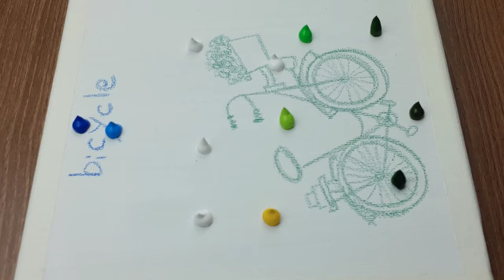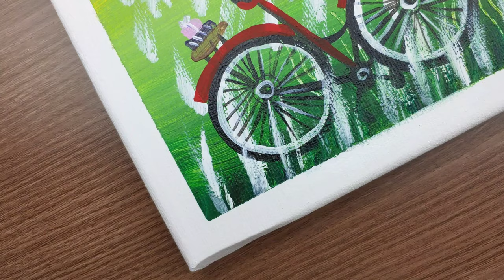Bicycle 🚲 landscape easy painting / satisfying acrylic art therapy step by step easy & relaxing #12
When I was young, I dreamed of art and drew pictures of my heart on a white canvas.

I want you to support my art, hopefully spend time with my painting makes you happier.